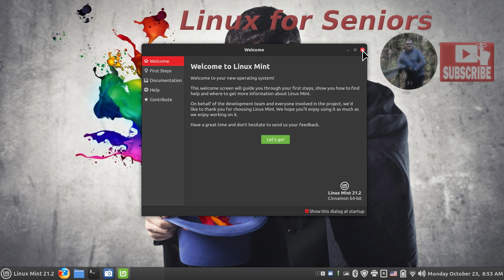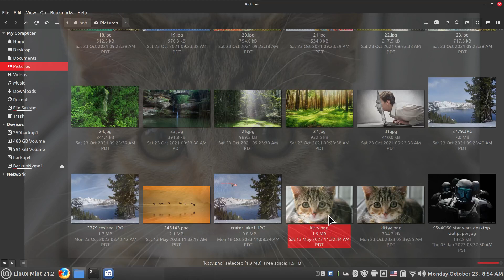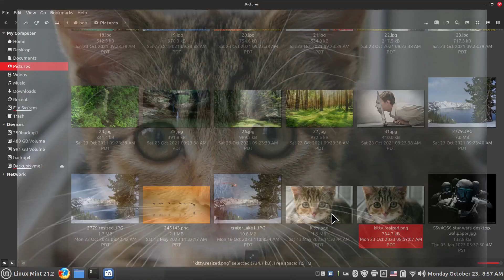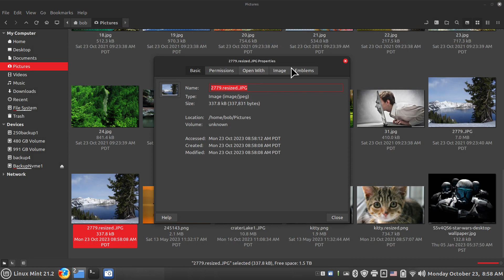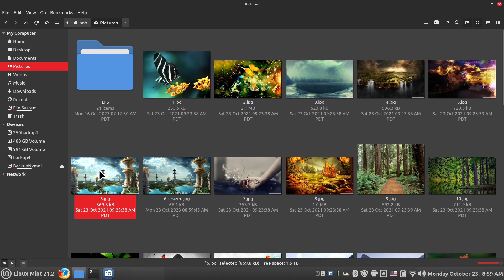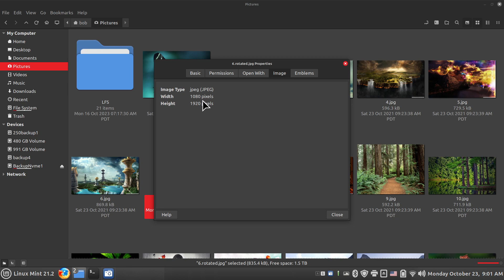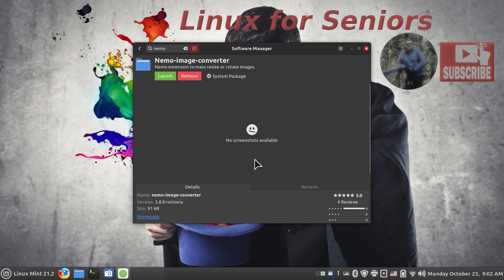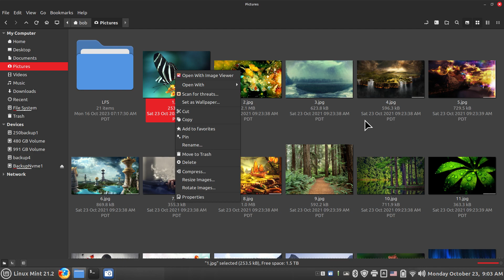Linux Mint 21.2 - Cinnamon - Picture Resize & Rotate Tool.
Filmed in 1920 x 1080. How to install a tool into your file manager Nemo to resize & rotate images or pictures for Linux Mint 21.2 Cinnamon. Best viewed on large screen.

0:00 - Intro Linux Mint Cinnamon file manager Nemo Resize & Rotate tool
0:05 - Overview
1:20 - Nemo File manager Tips
2:56 - Examples of Usage
9:06 - Installing the Resize & Rotate Tool
9:55 - Subscribe to Linux for Seniors